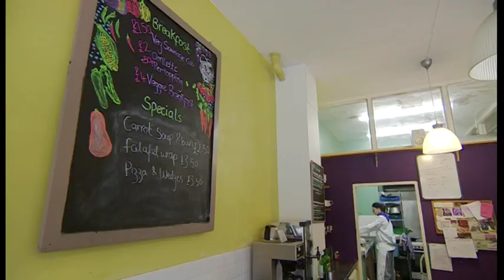Homeless (6/11/14) -- BBC East Midlands Today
Brighter future: East Midlands Today reports on how homeless people in Nottinghamshire are being helped off the streets and into jobs